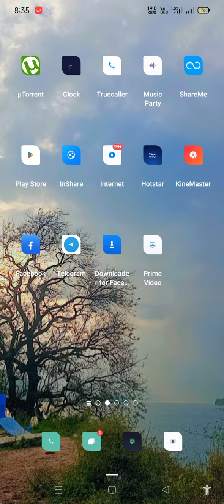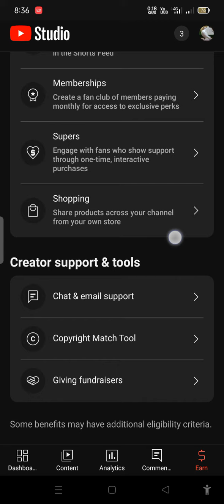Yt new update program 🔥🔥yt studio wala new update #@kabootar1432